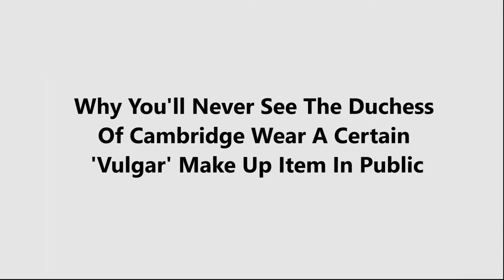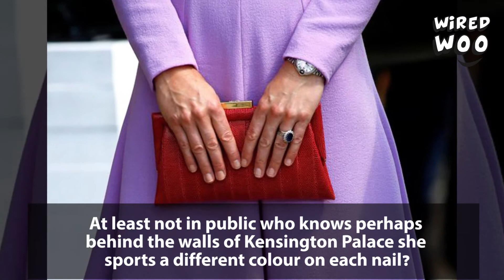Why You'll Never See The Duchess Of Cambridge Wear A Certain 'Vulgar' Make Up Item In Public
You've got to hand it to the Duchess of Cambridge she's not one for faddy fashion choices. Check out full video for the details.